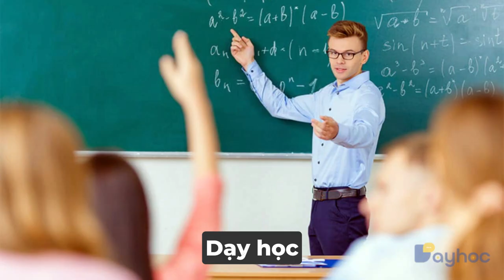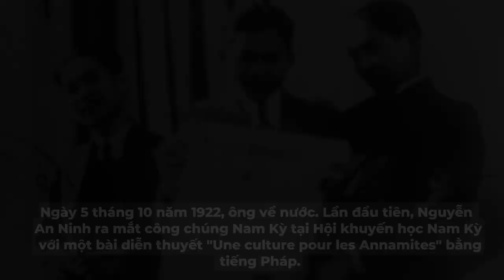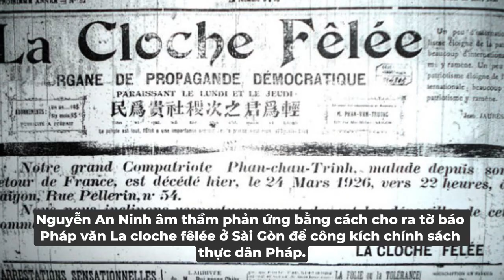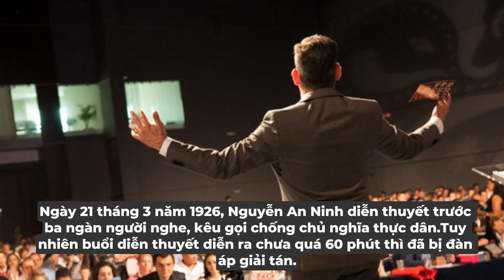Video ngắn về Nguyễn An Ninh - Idol Giới Trẻ Những Năm 20 | Vào Tù Như Cơm Bữa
Nguyễn An Ninh (15 tháng 9 năm 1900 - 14 tháng 8 năm 1943) là nhà văn, nhà báo, nhà nghiên cứu tôn giáo và là nhà cách mạng ở đầu thế kỷ 20 trong lịch sử Việt Nam.

Toàn bộ hình ảnh trong video là minh họa nên một số chỗ sẽ sai sót.Mong mn thông cảm.Lần đầu làm video về Lịch Sử